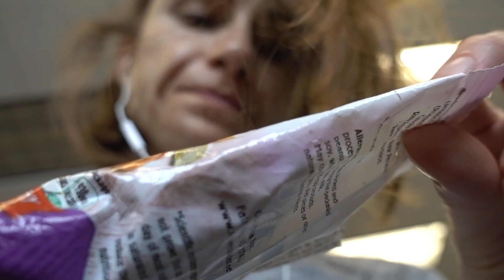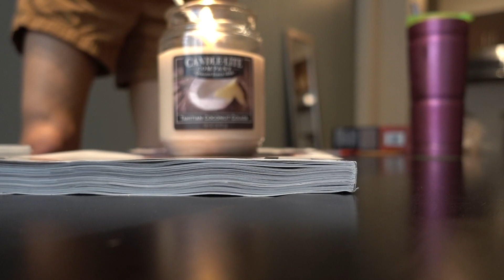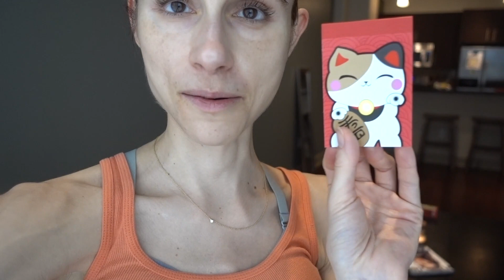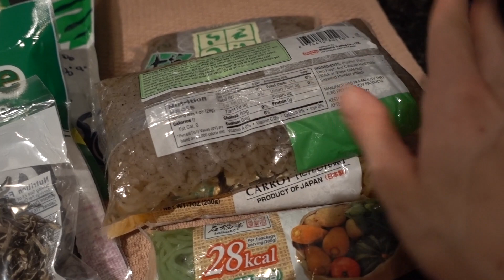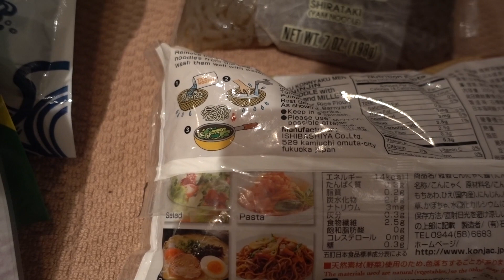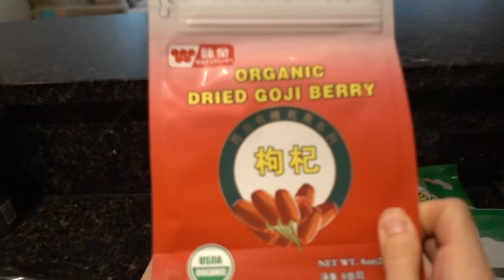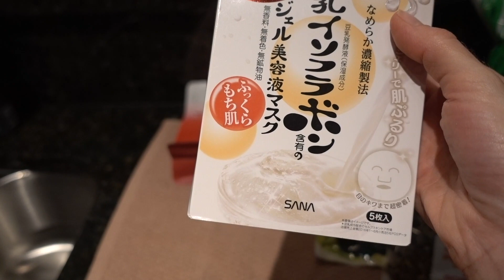Vlog: DMV, VEGAN CHINESE, NEW ASIAN SKIN CARE MASKS 🚗🍵🙆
Alba botanica deep pore wash
Biore UV Watery Gel SPF 50 +PA
Nivea Sun Protect Super Water Gel
Hada Labo super plumping gel cream
Cerave AM
Cerave healing ointment
Maybelline colossal
My hair ties
My spiralizer
My crockpot
My totoro mug
My water bottle
My lunch tote
My meal prep containers
Loreal shampoo
Kracie oil in shampoo
Mizon snail serum
My apron
My bag
Nameraka Sana sheet masks
Aveeno eczema cream
Cerave Moisturizing cream
Borage therapy cruelty free body cream